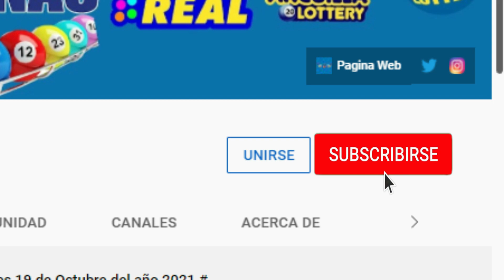Anguilla Lottery 10 AM Resultados de hoy Viernes 29 de Abril del 2022